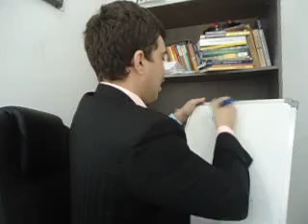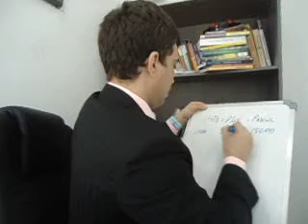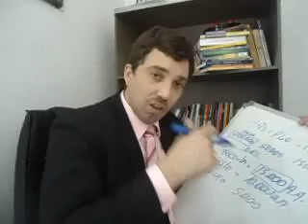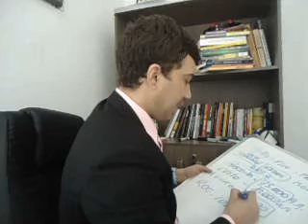Saiba o que é uma demostração de resultado. (fácil entendimento). Thiago Martins Avila.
Saiba o que é uma demostração de resultado.

dre resultados
dre demonstração do resultado do exercício
demonstração do resultado do exercício dre
resultado do exercicio contabil
phone dr dre
demonstrativo resultado do exercicio
demonstrativo resultado exercicio
dre empresa
demostração de resultados
demostração de resultado
demonstraçao de resultado
demonstracao de resultados
demonstração do resultado de exercicio
demonstração de resultado do exercicio exemplo
demonstração de resultados do exercicio